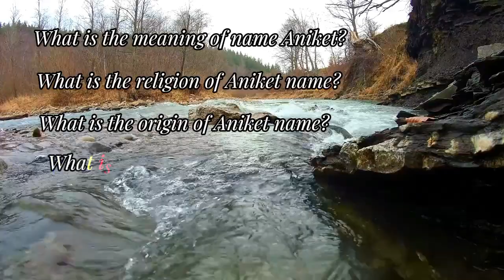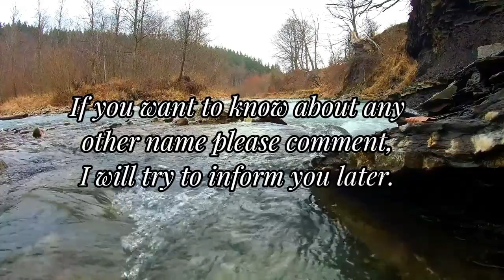Aniket name meaning in english | Aniket Naam Ka Matlab | Aniket naam ka arth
Welcome to my Easyonlineschool youtube channel. Please watch this video till the end to know Aniket name meaning in english | Aniket Naam Ka Matlab | Aniket naam ka arth.